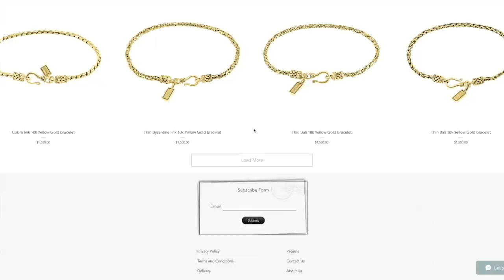Celtic cuff bracelet | how it's made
Thanks!